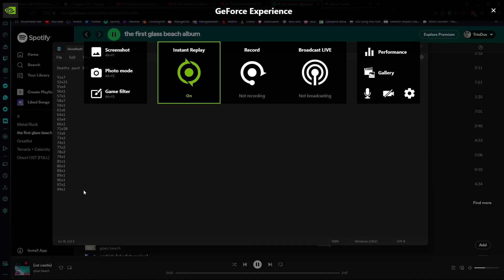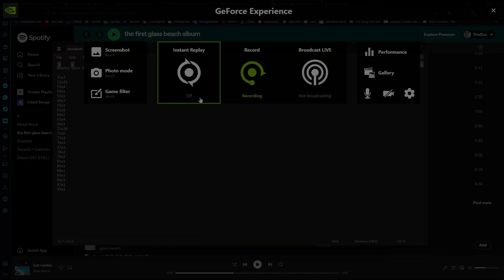Bloodbath 100% // Extreme Demon // By Riot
i know my reaction wasn't anything crazy but i am truly happy i have finally done this after grinding this for like 40 hours in total in like a week, after more than 30+ deaths past etzer and 96%,97% and 99%. I finally feel like im free to do anything cuz it won't bother me ever again

Enjoyement: 3/10
My rating of the level without bias: 8/10

Thumbnail by @Hulunn